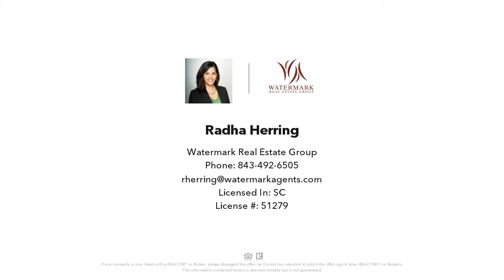1605 Ocean Blvd. S, Myrtle Beach, SC Presented by Radha Herring.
1605 Ocean Blvd. S

Contact Radha Herring for more information.

Fully-Renovated and Beautifully-Furnished 2 bed/2ba with beautiful ocean views! NEW HVAC in 2019 and Great rental history! The Palace Resort offers: 2 Oceanfront Pools, Indoor and Outdoor Whirlpools, Putting Green, Exercise Room, Sauna, Steam Room, Arcade and 2 restaurants on-site. Located in the heart of Myrtle Beach, this resort is just minutes to everything Myrtle Beach has to offer including: Myrtle Beach International Airport, Broadway At The Beach, The Market Common, Coastal Grande Mall, 2-Tanger Outlets, Barefoot Resort and Coastal Carolina University (CCU), marinas, public docks, landings, restaurants, golf courses, shops, entertainment. Also, only 90 miles to beautiful Charleston, SC!